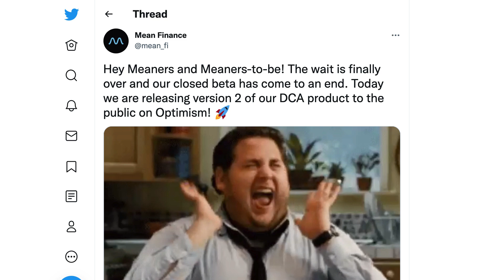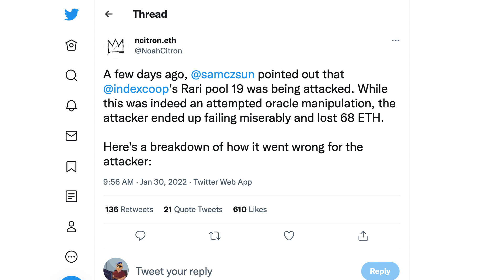This DAO wants to free Julien Assange | Weekly Blockchain News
FREE TRAININGS